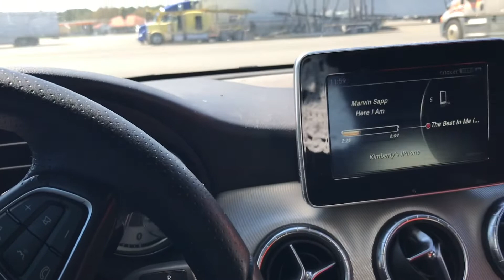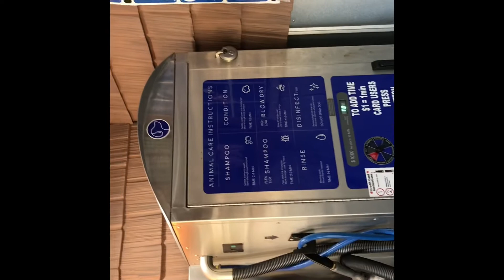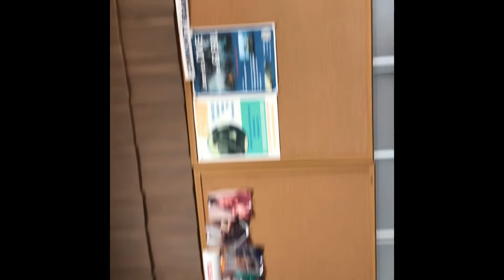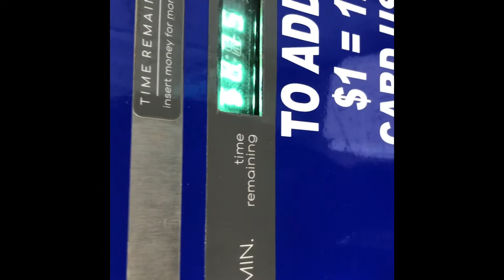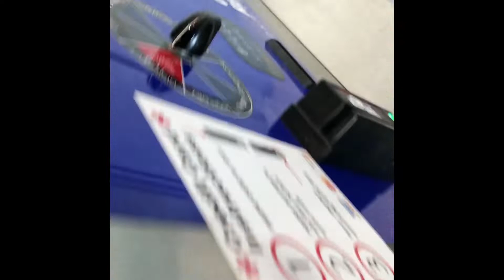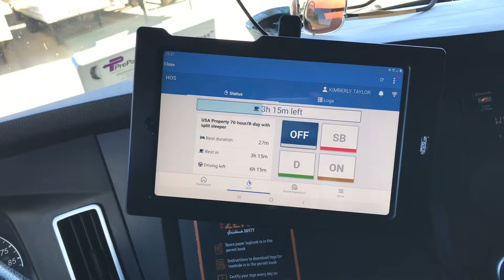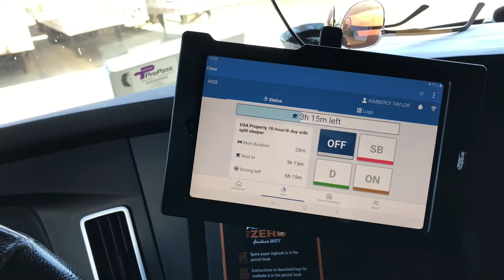Trucking Vlog ~ Spend The Day With Me~